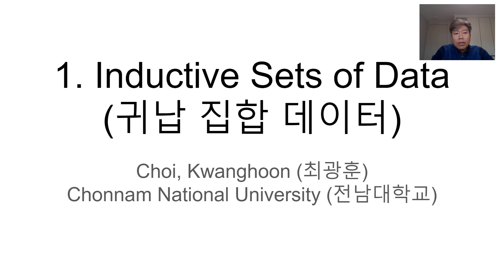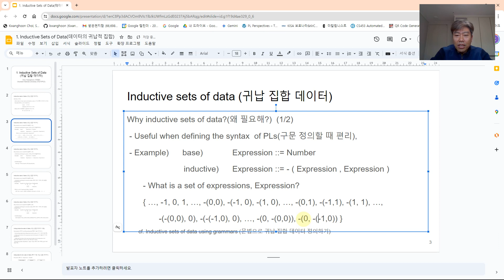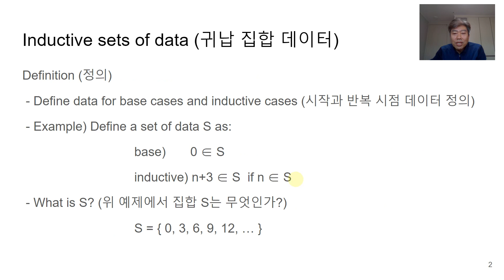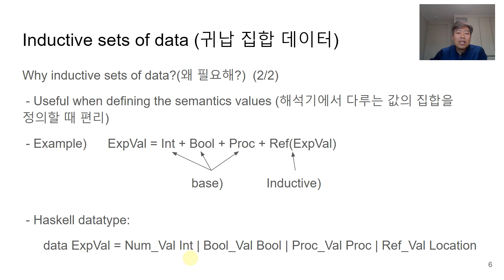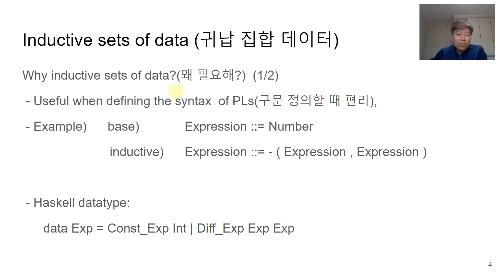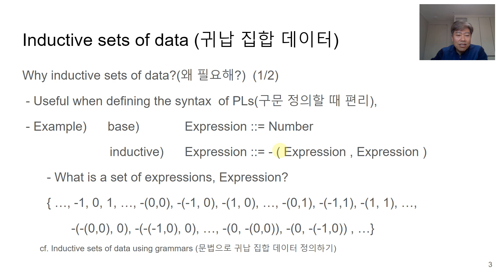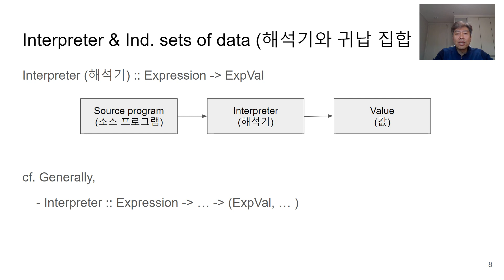[EOPL] 1 2 프로그래밍언어 개요 Inductive Sets of Data 귀납 집합 데이터